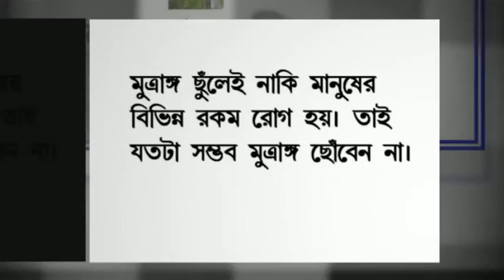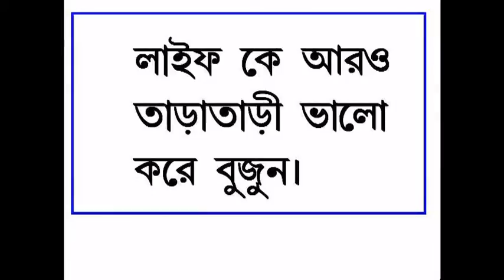My Edited Video